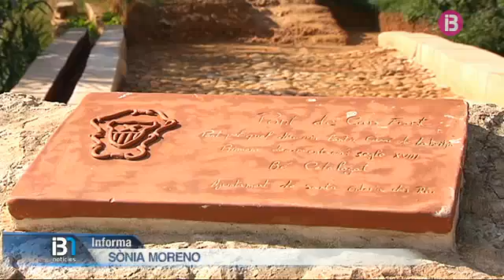El Pont de Can Font, a Sant Joan de Labritja, ha estat rehabilitat